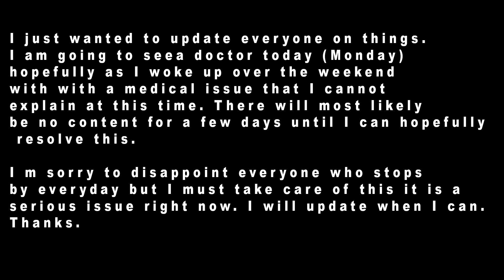Channel Update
Custom MSi GT72 Dominator Pro -010
PC/Laptop Specs:

CPU: Intel Core i7 4710HQ (2.50GHz - 3.5GHz Turbo) Quad-core Processor L3 Cache 6MB

Display: 17.3" 1920 x 1080 LCD
OS: Windows 8.1 64-Bit
Graphics GPU/VPU: NVIDIA GeForce GTX 880M Dedicated 8GB GDDR5 RAM

Hard Drives
Main OS: Super RAID (2 x 128 GB SSD RAID 0)
Games Drive: Crucial M550 CT512M550SSD4 M.2 Type 2280 512GB SATA 6Gb/s MLC Internal (SSD)
Recoding/Media: 1TB 7200RPM HDD
Backup/External: Samsung Evo 840 1TB SSD

Memory: 24GB DDR3L 1600